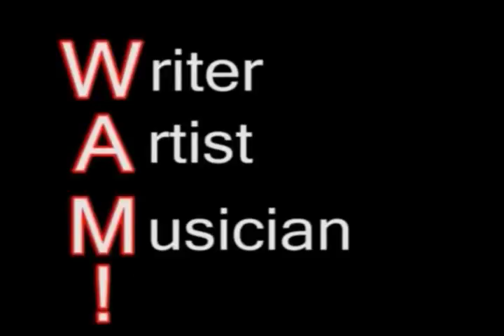TIGER M - TigerMvintage - Knife Juggling (World Trip Mix)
TigerM - TigerMvintage - Knife Juggling (World Trip Mix)

While working as
Secretary / Office Manager / Receptionist and Accountant weekly
at MGCM, his stepbrother's Music School and Music Conservatory,
Tiger was introduced to the Roland Boss DR-5 Rhythm Section...
and... often more than
eight hours a day producing arrangements...

Using the MIDI instruments on Roland's DR-5, in a single month,
Tiger would produce over 250 unique arrangements.” [some call them "beats!" ^^]

Welcome to the music of Tiger Project Twice 16!

This is "TigerM - TigerMvintage - Knife Juggling (World Trip Mix)" as I composed on the
Roland Boss DR-5 Dr. Rhythm Section Drum And Tone Machine when I was sixteen years old.
As of this writing I am twice 16 [16 + 16] this Lifetime around!

Performed and composed and recorded to cassette tape via professional
analog DJ Tape Deck for independent public distribution in the year 2000--
this song is from my Fourteenth [final Y2K Cassette 14] of my original music publicly released on
cassette tape in the year 2000 which I titled "Left Overs." "Left Overs" is a limited Cassette.

"Left Overs" is the title of my 14th and final Y2K cassette and features new music and alternative records.
Songs like "Misguided Quest" and "Legendary" are new music in 2000 and specific to this cassette tape. =)
Tracks like "Jungle Conga (Broken Version)" and "Old-Western Camp Fire (short Version)" are alt recordings of my
featured songs on past cassettes. =) This Cassette also futures an array of unique original mixes.

All recordings on "Left Overs" is original previously [before the year 2000] unreleased!
My final Year 2000 cassette "Left Overs" features 20 original song releases all unreleased
prior to initial song-to "Existence Implementation" in the year Y2K! =D

In the year 2000, none of the musical recorded compositions
had been performed, shared or released as music in anywhere Existence.

In addition to composing recorded music on the Roland Boss DR-5 Drum Machine in 2000 at 16;
I also stayed active writing, playing piano, voice and drums!

This Year is the first year [2017] I have decided to release my unique Y2K cassette music online!
Please enjoy! =D The objective is to share all 250 plus recordings by Summer 2017!
My Birthday is in August.

At 19 years old, I independently re-released all 250 original song recordings via
Compact Discs and decided to name the original tapes and music "Tiger M Ventage Music." =)
This was prior to "From Within" in 2003. But perhaps I am getting ahead of myself though... =3
We'll get to that! God Willing. =)

At 20 I began utilizing professional Digital Audio Workstation(s) or "DAWs"
exclusively in addition to live instrumentation (Piano, Voice, Drums) for music production.
This is the first time I have ever released my DR-5 "Beats" [Original Music]
online or in .mp3 format for friendship listenership online! =D Please enjoy. ^^

The cassettes I am sharing music "Tiger M Vintage Music" from (1 through 14)
were created at age 16 in a month during the year 2000.
"From Within" is the last release I did utilizing the analog Roland Boss DR-5.

I use Professional DAWs [Digital Audio Workstations] for music production today.

This is song release 237 of Year 2017
and the seventh [7th] tune from "Left Overs" [final Y2K Cassette 14] released online.

Thank You for deciding to read this far!

You ROCK! =D

Your opinion and time listening in are greatly appreciated. =)
Thank You so much for tuning in!! =D

And Stay Awesome! =D

Sincerely And Humbly,
- Writer, Artist, Musician, DJ, Eternal Student & Being of Existence,
-Tiger M. Gales aka WAM! DJ, TIGER M! ^_~* [Dolton Day 2017 * =3 ) | ! ! ! Friday]
-8:45 AM (6/2/2017) [North-of-Equator, International Date Line West Time, U.S.A.]